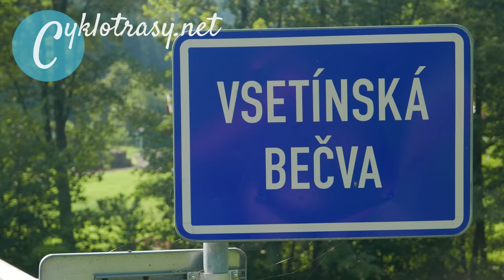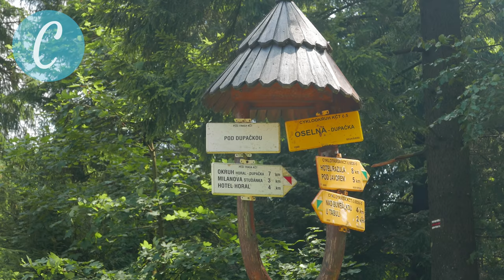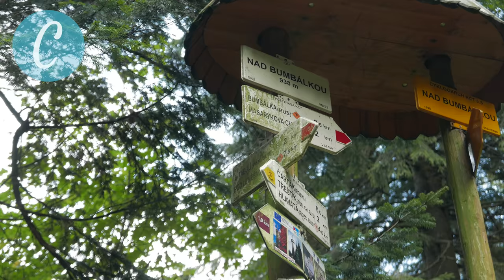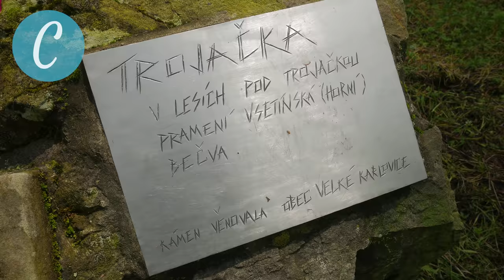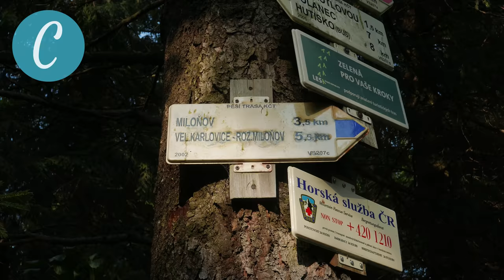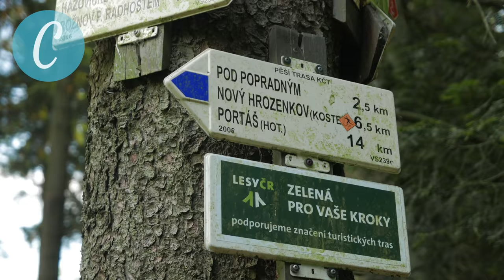Cyklotrasy 032 - Vsetínské Beskydy (Od Makovského průsmyku na Tanečnici)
Ačkoliv nejsme příznivci asfaltových cyklostezek, ta v údolí Vsetínské Bečvy nám poslouží k přiblížení do startu naší hřebenovky po Vsetínských Beskydech. Z Makovského průsmyku je stoupání přímo pekelné a ani hřebenová trasa není tak snadná, jako v Javorníkách. Cestou si užijeme krásné vyhlídky na Javorníky i Moravskosslezské Beskydy. A na konci nás čeká parádní sjezd z Tanečnice do Nového Hrozenkova.